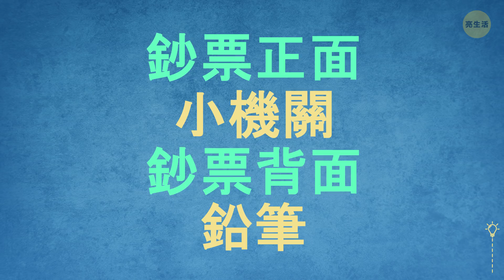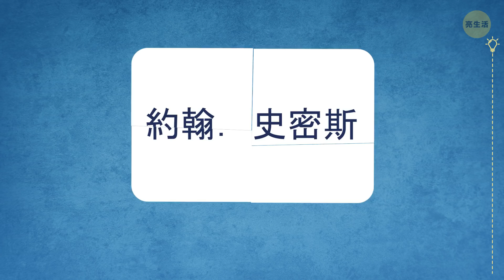13 個戲法證明魔術只是障眼法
任何看過魔術表演的人都可能會認為，自己真的相信這些人是在霍格華茲學習的! 但，你知道這些障眼法其實沒什麼神奇的嗎? 除了它給你的感覺! 但體驗那種"哇"的驚嘆感也還是很有趣的!

魔術總是令我們感到困惑: "他是怎麼辦到的呢?" 儘管魔術令人興奮，要解開它的謎團還是頗令人挫折的。但就算是最令人頭暈眼花的戲法也可以輕易被破解。那麼，就讓我們來為你解釋13個常見戲法的秘密吧。下次你要是看到這些魔術，就會知道那些煙霧和鏡子下的秘密，到底是怎麼回事了!

時間戳:
撕毀的鈔票 0:24

消失的玻璃杯 1:13

簽名卡片 1:48

用1美金變出100美金 2:26

從帽子裡變出兔子 3:07

人體切割 3:58

麥可傑克森的反重力傾斜 4:29

穿過鏡子 5:04

掙脫手銬 5:36

在水底掙脫鎖鏈 6:14

鋸斷人體魔術 7:08

連接環 7:48

消失的自由女神像 8:20

總結:

- #1. 這個技巧是用一種特殊的「小機關」來完成的，它可以滑到鉛筆後端的橡皮擦上。它得是相同的顏色，這樣才能完美地瞞天過海。

- #2. 手帕裡有一個隱藏的金屬環，讓人產生下面有玻璃杯的幻覺。至於玻璃杯本身，魔術師早就已經把它滑進桌上的秘密凹洞裡了!

- #3. 魔術師是事先把折疊好的卡片藏在袖子裡的，然後在適當的時候用觀眾的卡片替換掉，再把卡片撕成碎片。

- #4. 當他把這100美金藏起來，並展示1美金鈔票的時候，狡猾地把它滑過去，直到它藏在另一張鈔票的左上角。

- #5. 當魔術師向觀眾展示帽子空空如也的時候，兔子便藏在桌子下。 最難的部分是要趁觀眾沒注意到時，把兔子從袋子裡拿出來放入帽子中!

- #6. 這個戲法能否成功，取決於助手的身體柔軟度。

-#7. 秘密始終藏在他的鞋子裡! 他鞋子的鞋跟上有著可以和地板上的小金屬相連結的洞。這雙鞋內還有堅固的支撐架往上支撐著他的腿。

-#8. 這種結構使他的助手可以把原本的鏡子移到一邊，並用那2塊鏡板做替換，這樣他就可以爬過去了。

- #9. 胡迪尼一生都在研究各式各樣的鎖，並且對手銬有著廣博的知識。他一眼就能猜出哪把鑰匙能解哪把手銬。

- #10. 密室的特殊設計是這個魔術的關鍵。由於他的身體會將一些水給排出去，這在水箱裡形成了一個空氣區域。其次，胡迪尼無與倫比的技巧也發揮了作用。

- #11. 你看不到的是，那些腳其實不是她的! 盒子下面還有第二個助手，把腳伸在外面。第一個助手將自己的腳向胸部縮。

- #12. 這真的是一個巧妙的戲法，因為其中一個環上有個小缺口－－他得把它好好藏在手裡。

-#13. 在布簾於一開始升起後，平台便會慢慢地旋轉，直到雕樣離開觀眾的視線。

123 GO! Chinese